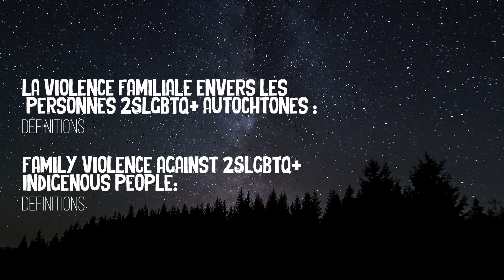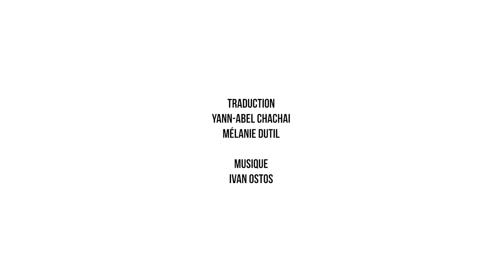Definitions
(English below) Cette série de vidéos est créée par Femmes Autochtones du Québec et La Boîte Rouge Vif.

Ces quatre vidéos présentent des témoignages sur l’enjeu de la violence familiale envers les personnes 2SLGBTQ+ autochtones. On y discute des gestes à poser pour prévenir cette violence, tant pour les personnes 2SLGBTQ+ que pour leur famille. Les vidéos suivent quatre thèmes :

1) Définitions
2) Ressources manquantes
3) Pour les allié-es
4) Accroche-toi

Participant-es :
Andicha Ottawa & Mariette Niquay Ottawa, Atikamekw de Manawan
Xavier Watso, Abénaki de Odanak
Kathrine St-Aubin, Abénakise de Wôlinak
Xan Choquet, Pekuakamiulnu, étudiant
Karen Pinette Fontaine, Innue de Uashat
Thaya Lachapelle, Abénakise de Odanak
Pierre Parent, mixed Cree from the James Bay Area
Diane Labelle, Cercle Indigiqueer Circle

Supporté par/Supported by : Secrétariat de la Condition Féminine

ENG :
This video series is created by Quebec Native Women and La Boîte Rouge Vif.

These four videos feature testimonials on the issue of family violence against Indigenous 2SLGBTQ+ people. They discuss what can be done to prevent such violence, both by 2SLGBTQ+ people and by their families. The videos follow four themes:
1) Definitions
2) Lack of Resources
3) For the allies
4) Hang in There